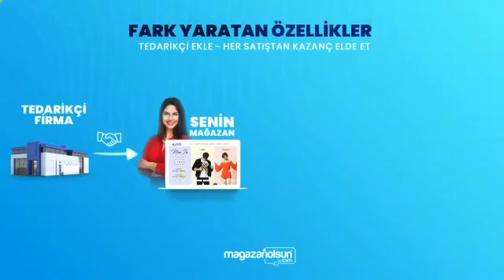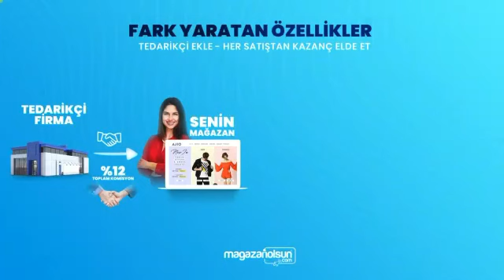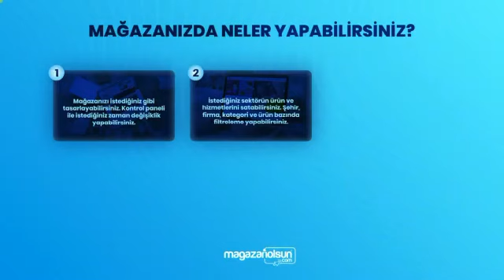❤️ Stoksuz E Ticaret Sunumu ❤️ Online Mağazanızı Hemen Açıyoruz ❤️ Detaylar Açıklama'da ⬇️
❤️ Stoksuz E Ticaret Sunumu ❤️ Online Mağazanızı Hemen Açıyoruz ❤️

* Ürünlerinizi veya Hizmetlerinizi Satın ☑️

*Tedarikçi Ekleyin,Herkes Satsın Siz Kazanın ☑️

* Stoksuz E Ticaret Yaparak Hazır Ürün ve Hizmetleri Satın, Kazancınızı Arttırın ☑️

* Bayiiligimizi Yaparak Kazanın ☑️

* Tekkart magazanolsun ile dünyada ilk defa hayata geçen lisanslı bir e-ticaret girişimine ve pazaryeri uygulamasına sahip olursunuz. Firmanızın e-ticaret mağazasını kolaylıkla açıp, ürünlerinizi tüm Türkiye'ye ulaştırabilirsiniz.☑️

* Tekkart magazanolsun, bir online mağazaya sahip olmak için gerekli olan tüm altyapıyı hazır olarak sunar. Böylece, teknik/yazılım altyapısı, güvenlik altyapısı, ödeme altyapısı, kargo altyapısı, özgün bir şekilde düzenleyebileceğiniz tasarım altyapısı ve hatta her geçen sayısı artan ürünleri de içinde hazır olan bir online mağazaya hazır olarak sahip olursunuz.☑️

* Ayrıca, online mağazanıza yüklediğiniz her ürün, yüzlerce Tekkart magazanolsun web sayfasında da aynı anda yayınlanarak çok kanaldan satışa sunulmuş olur.☑️

* Tekkart magazanolsun kapsamında sağlanan E-ticaret Eğitim Modülü ile de girişimcilikten e-ticarete, mağaza tasarımından sosyal medya ve dijital pazarlamaya kadar çok kapsamlı bir eğitim alır ve e-ticarete güçlü bir adım atmış olursunuz.☑️

*Üstelik Ücretsiz E Ticaret Danışmanlık Hizmetlerimiz'den Yararlanarak,Size Özel Danışmanınız ile Birlikte Bu Süreçte Yalnız Değilsiniz ☑️